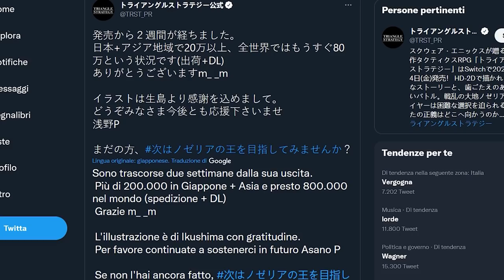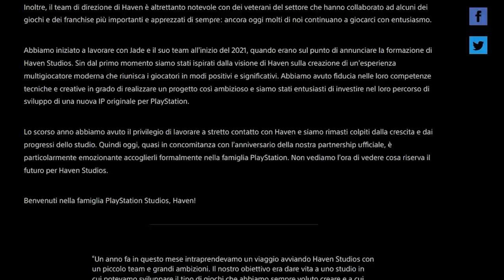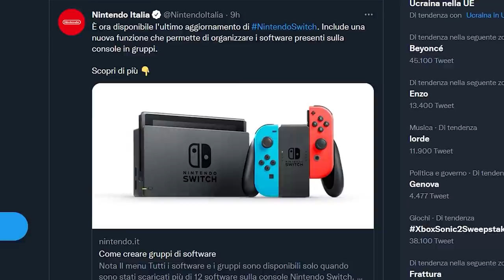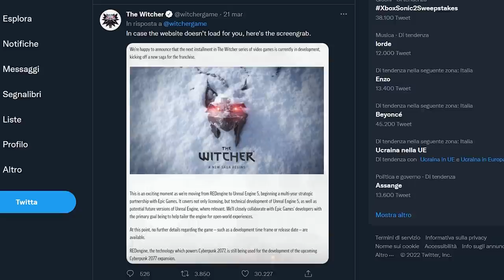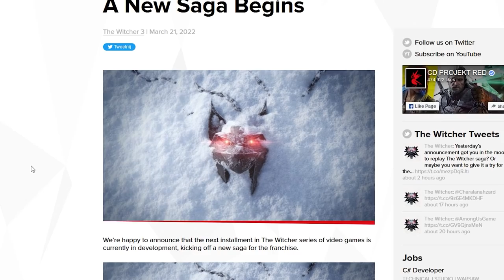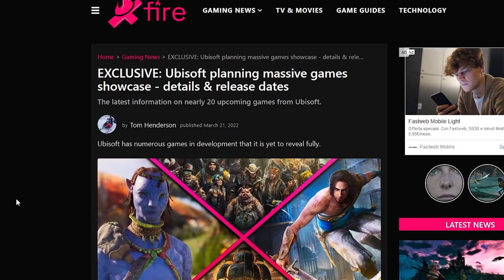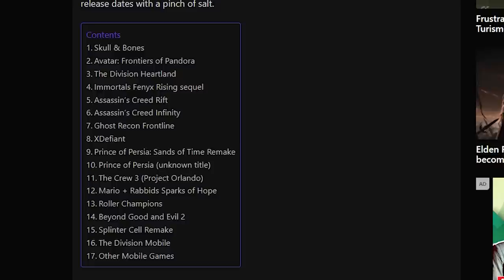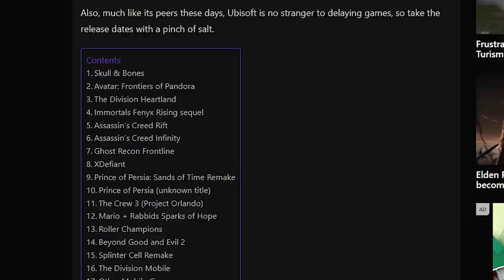SWITCH SI AGGIORNA: 14.0.0 ARRIVANO LE CARTELLE! | THE WITCHER 4 | SPARKS OF HOPE E IMMORTALS 2?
Nintendo Switch si è aggiornata alla versione 14.0.0 e il nuovo system update ha portato una feature attesissima: le cartelle. Come funzionano i gruppi nel nuovo sistema operativo di Nintendo Switch?
Cd Projekt Red ha ufficializzato l'esistenza di The Witcher 4, il primo capitolo di una nuova saga. Cosa sappiamo del prossimo gioco di Geralt di Rivia? Perché si è scelto di passare all'Unreal Engine 5?
E per chiudere secondo alcuni rumor Ubiosft starebbe preparando un Ubisoft Forward impressionante. Nella presentazione troverebbero spazio giochi come Skull & Bones, Splinter Cell, Mario Rabbids 2 Sparks of Hope, Immortals Fenyx Rising 2, un NUOVO Prince of Persia ispirato agli Ori e tanti altri brand di successo. Cosa ne pensate? Vi aspetto nei commenti!

00:00 Solo Risposte Sbagliate
00:35 Intro
01:30 La console più brutta di SEMPRE
02:09 Triangle Strategy: 800mila copie in sole due settimane
02:37 Haven di Jade Raymond entra nei Playstation Studios
03:57 Nintendo Switch si Aggiorna: con la versione 14.0.0 arrivano le cartelle!
05:29 CD Projekt RED annuncia The Witcher 4 su Unreal Engine 5
07:10 Ubisoft prepara un Forward impressionante con Mario Rabbids 2 Sparks of Hope e Immortals 2?
09:21 Outro e Patreon